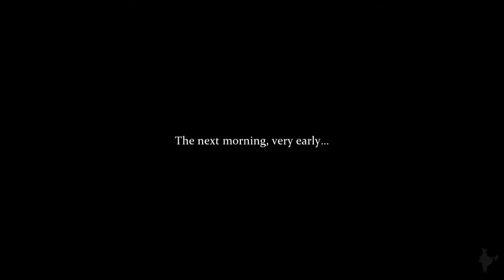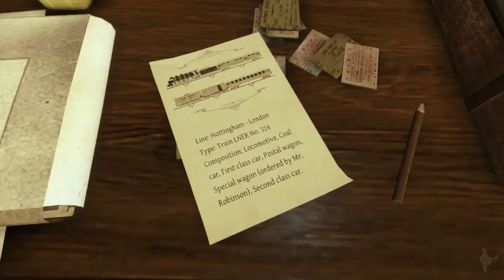Sherlock Holmes: Crimes & Punishments Gameplay Let's Play Case 2 - #1 (Hinglish Commentary)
ये दूसरे केस का पहिला भाग है जिसका नाम हे  "Riddle On The Rails."